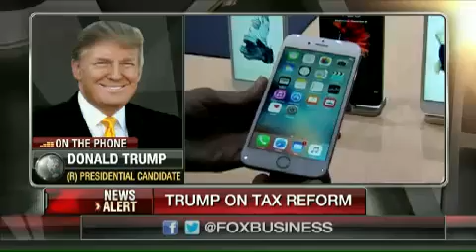Donald Trump: 'Absolutely' Close Down Mosques To Fight ISIS